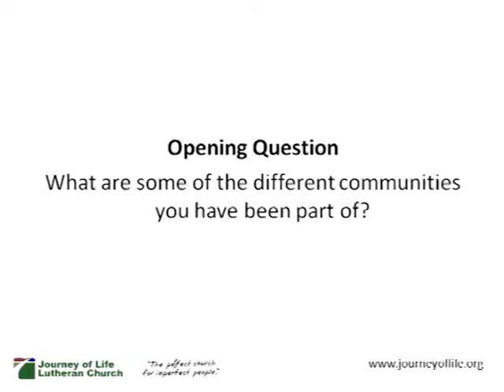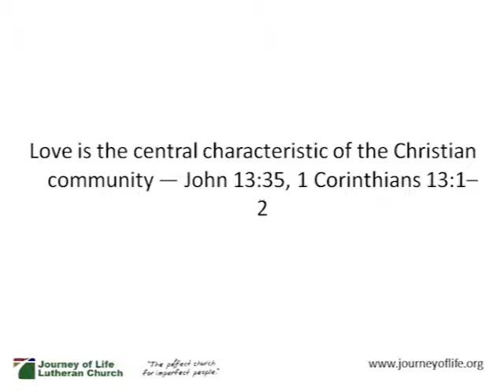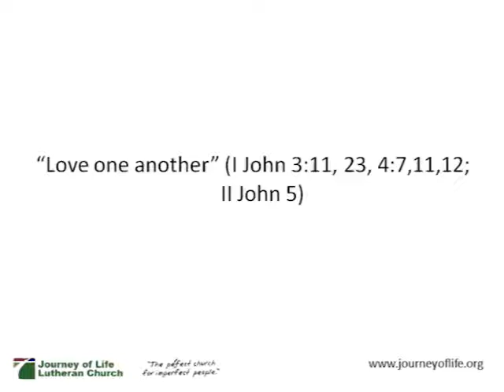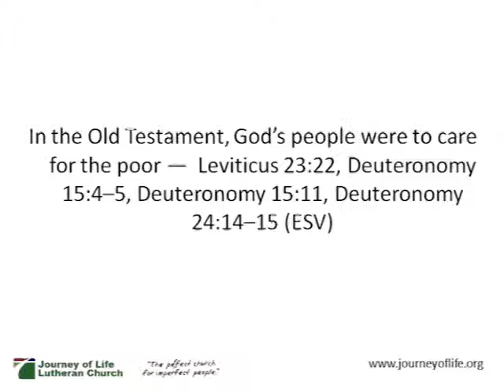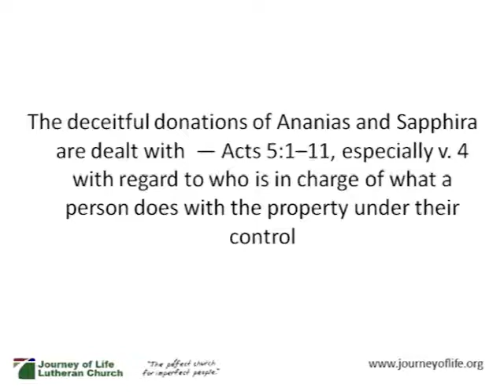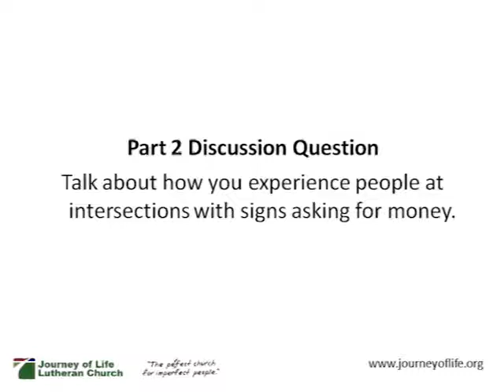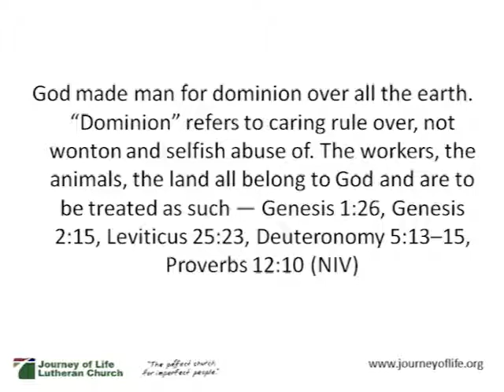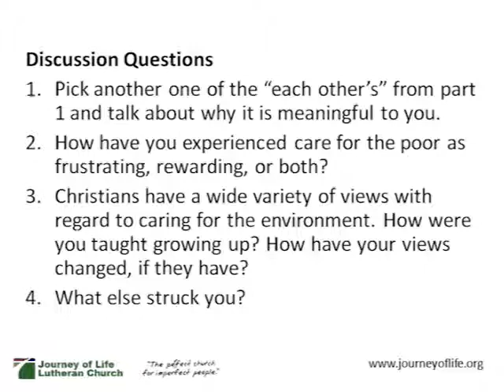Dig Deeper Stewards of Our Community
In this episode, Dig Deeper with Pastor John into some aspects of Christian community, including love as the centerpiece, care for the poor, and care for the environment.